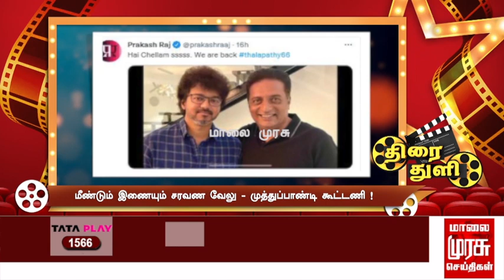மீண்டும் இணையும் சரவண வேலு - முத்துப்பாண்டி ! | THIRAI THULI | Cinema News